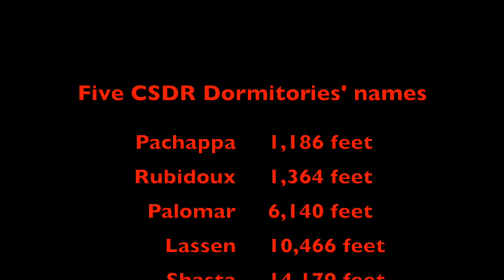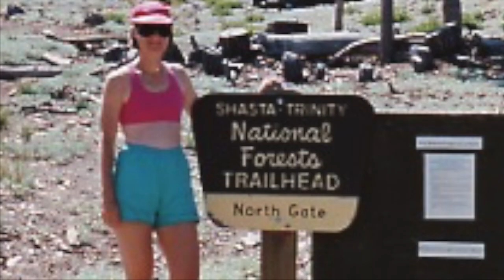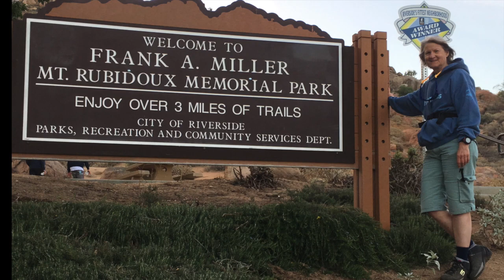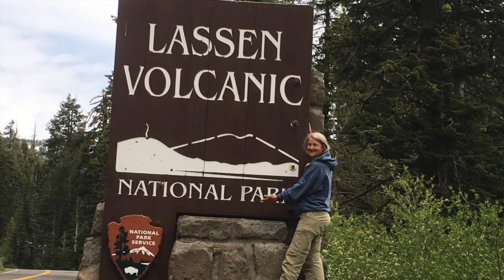CSDR Dormitories' names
This video is about CSDR Dormitories' names